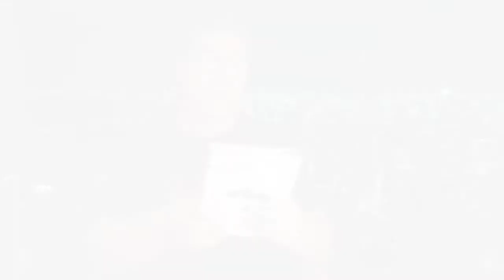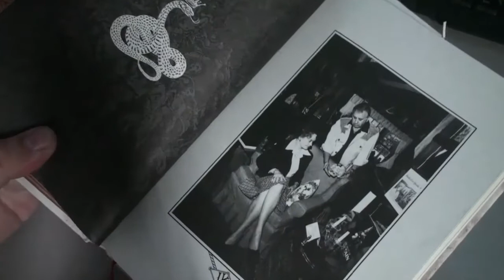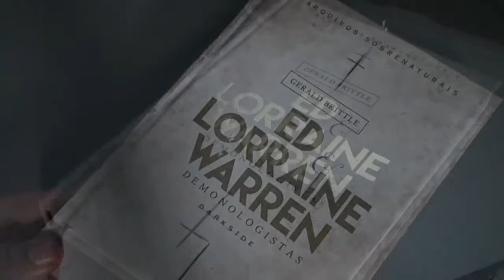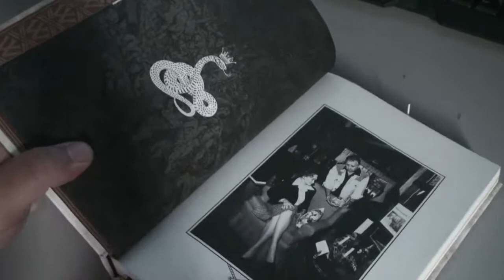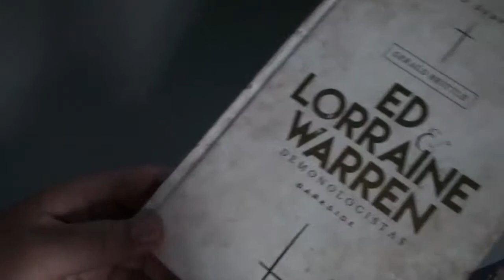ED E LORRAINE WARREN DEMONOLOGISTAS – O LIVRO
O famoso casal de caça fantasmas que ficou ainda mais famoso após os filmes de Invocação do Mal 1 e 2 agora chegam no Brasil através da versão literária lançada pela editora Dark Side, assista e saiba mais detalhes.